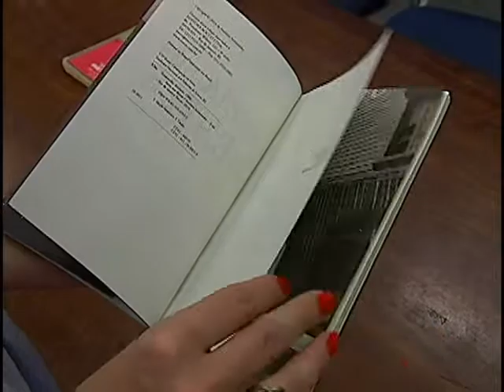Dica de Literatura 72 - Areia nos Dentes